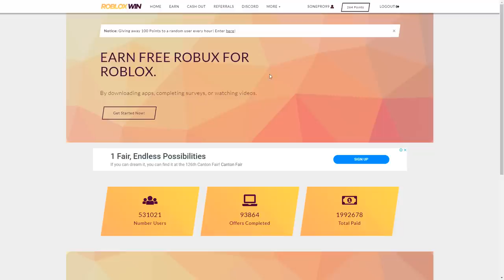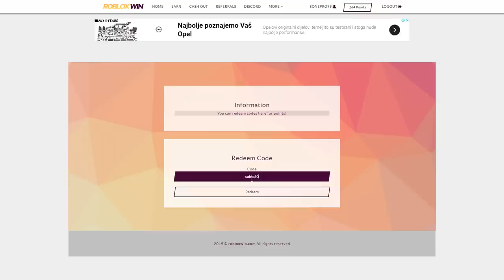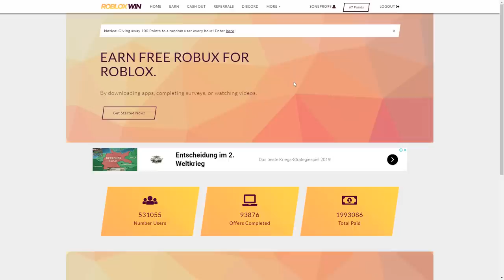OSVETIO MI SE ! PRODAO JE MOJU KUCU U BLOXBURGU..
POGLEDAJTE U KOMENTARIMA ZA ROBUX SAJT!

      klipova !!